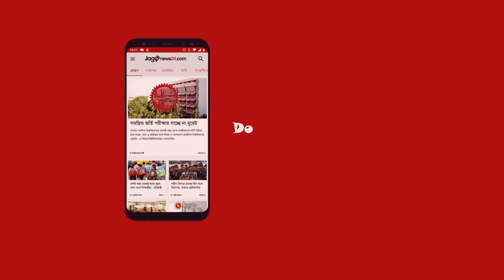এবার ইউক্রেন যুদ্ধ থামাতে চীনের সহায়তা চান জেলেনস্কি || Jago News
এবার ইউক্রেন যুদ্ধ থামাতে চীনের সহায়তা চান জেলেনস্কি